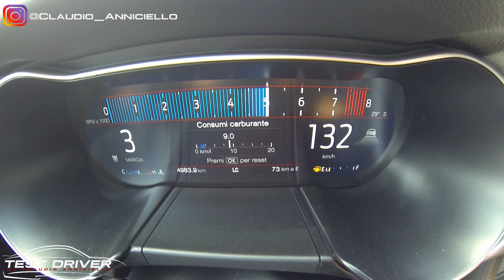Accelerazione Ford Mustang V8 2019: 0-100 km/h con 450 cavalli americani!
Con il motore V8 da 5 litri - nome in codice Coyote - la nuova Ford Mustang GT Fastback accelera da 0 a 100 km/h in un lampo e riesce a scaricare a terra tutta la cattiveria di cui è capace un'auto americana. Soun coinvolgente e strumentazione digitale per questa nuova Mustang, che cambia in base alla modalità di guida selezionata. Con il cambio manuale a 6 marce ecco l'accelerazione della Ford Mustang

Claudio Anniciello
Test Driver by Claudio Anniciello
Test Driver